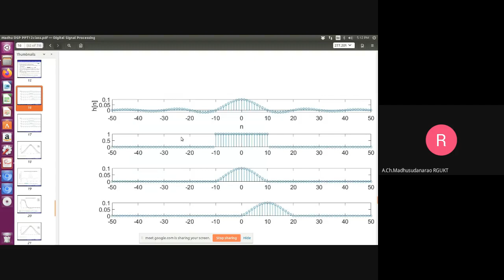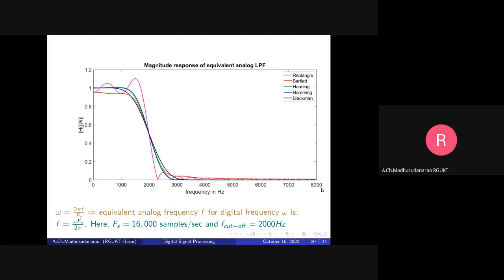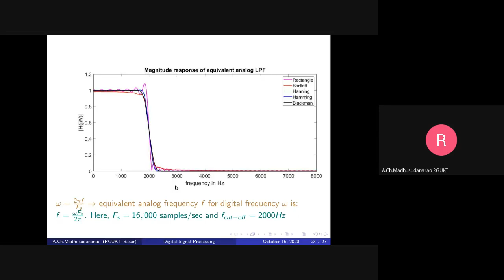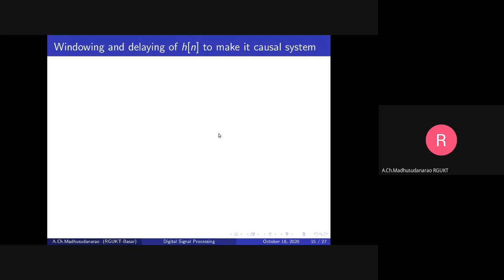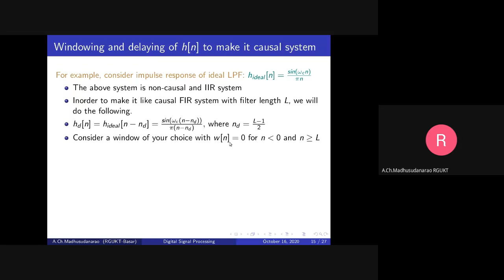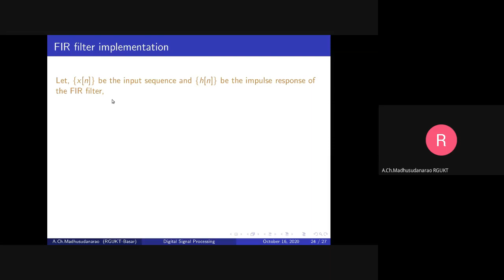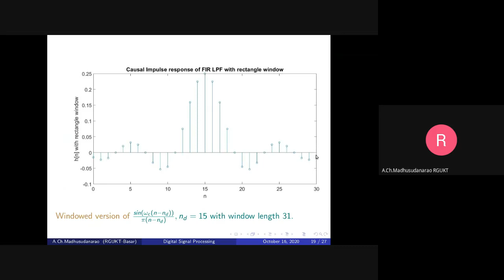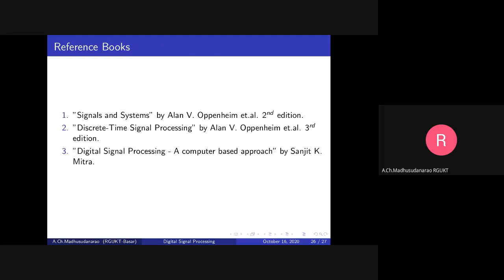Lec#34 FIR Filter Design by Windowing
FIR Filter Design by Windowing Technique